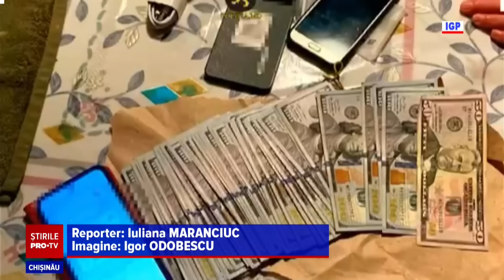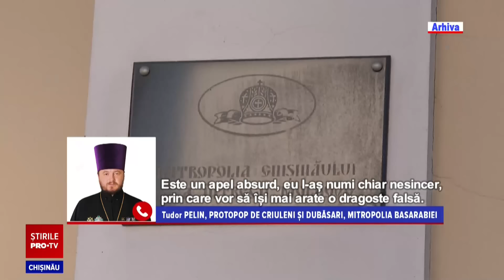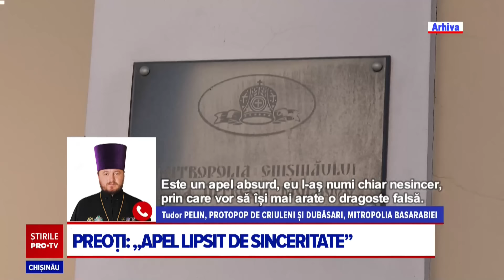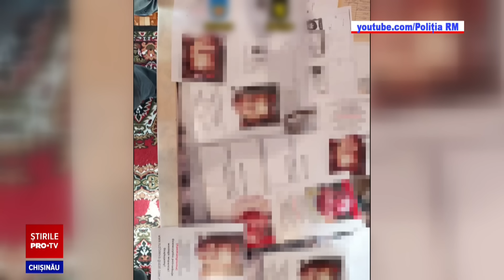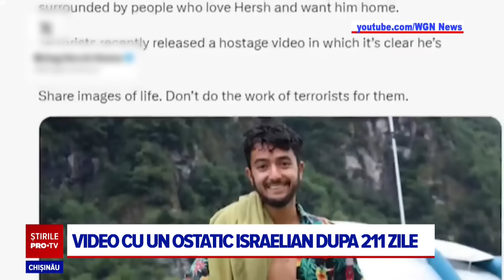Stirile PROTV 25 APRILIE (ORA 20:00)